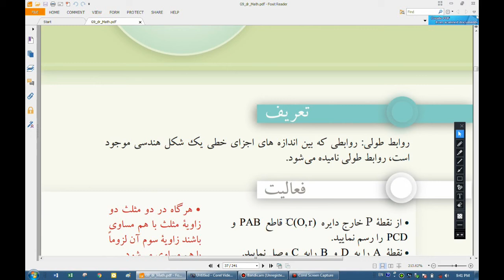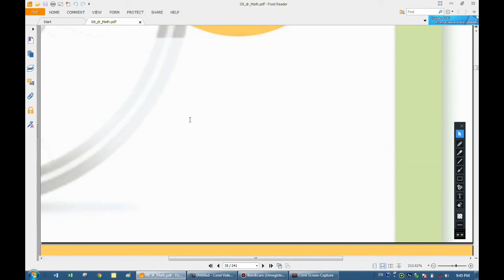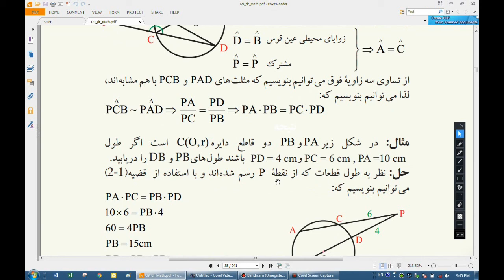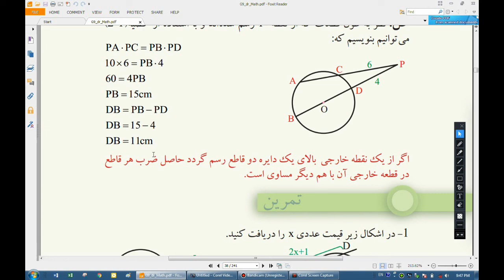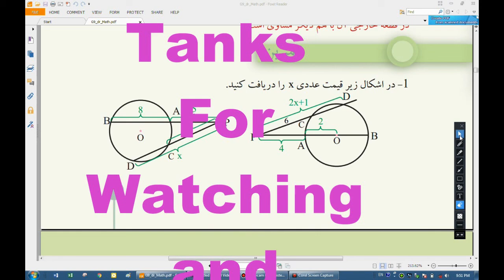Math 9 L7 ریاضی صنف نهم: درس هفتم-- روابط طولی در دایره.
سلام و درود خدمت همه شما دوستان نهایت عزیز و گرامی
درین ویدیو همچنان در ادامه درس های قبلی موضوعاتی را که مربط به روابط طولی در دایره است خدمت شما عزیزان تقدیم خواهم نمود